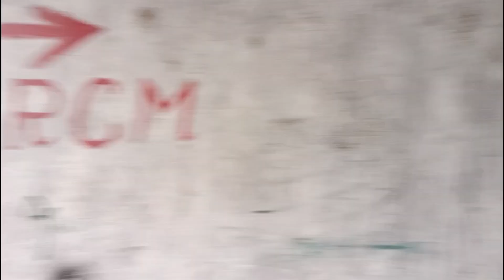Delivery Boy Ban gayaa hoon//Dailly Hurt Working//🥵🥵dailyvlog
Delivery Boy Ban gayaa hoon//Dailly Hurt Working//🥵🥵😊😊
Parshuram jal परशुराम जल
order kijiye aap sab bhi